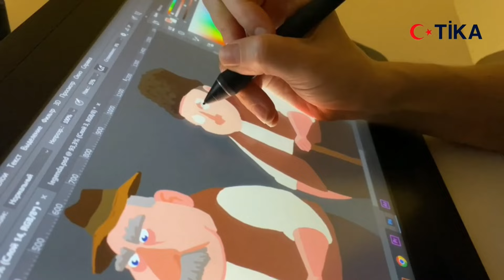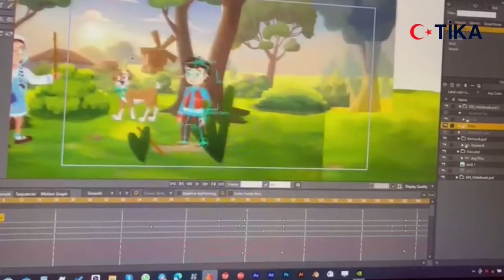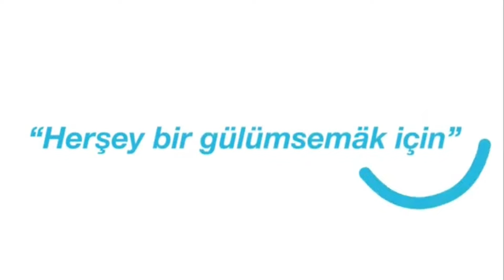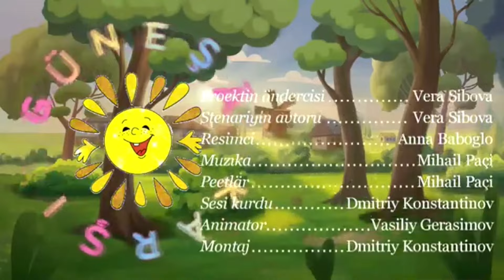LAFedelim. Vera Sibova: «Çizgi filmleri benim yaşamamın arzuyudu»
🔴"LAFedelim Büük Allaylan" programmanın yeni bölümündä Programmanın götürücüsü Alla Büük «Çemrek film» studiyanın öndercisinnӓn Vera Sibovaylan gagauz dilindӓ çizgi filmleri için lafettik.